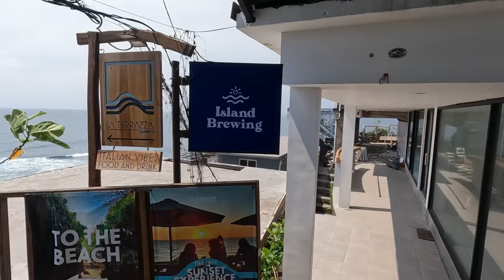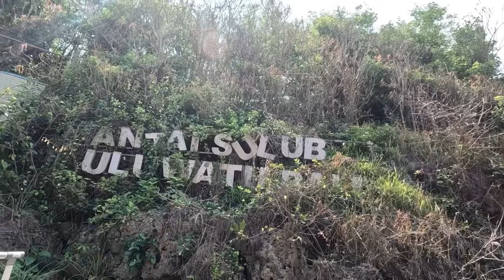SULUBAN BEACH BALI | Favorit Dan Hits!!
Suluban Beach adalah pantai favorit bule di area Uluwatu.Pantai ini mempunyai view yang Sangat Cantik dengan Tebing yang tinggi.Salah satu tempat menikmati Sunset yang indah.

Terima Kasih.